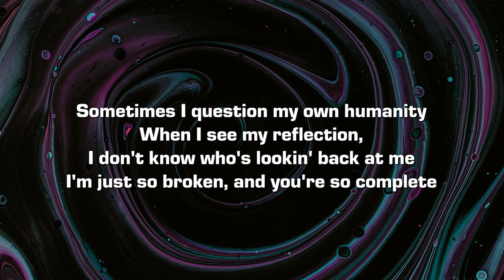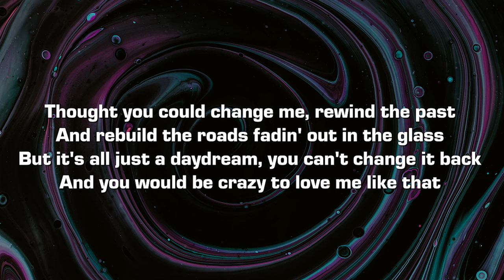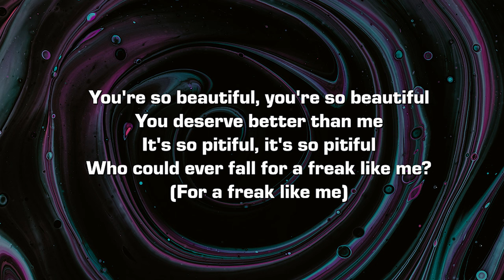John Michael Howell - Beauty And A Freak (Lyrics)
Lyrics:

Sometimes I question my own humanity
When I see my reflection, I don't know who's lookin' back at me
I'm just so broken, and you're so complete
And I'm completely lost, hopin' that you'll find
There's a heart inside of me that's worth a second glance
But the hard reality is I'll never get that chance

'Cause I'm just a monster, I'm just a freak
A beauty like you was ne-never meant for me
Oh was it not foolish for me to believe
That you could ever see mе as more than a beast?

You're so bеautiful, you're so beautiful
You deserve better than me
It's so pitiful, it's so pitiful
Who could ever fall for a freak like me?
(For a freak like me)

I thought you could change me, rewind the past
And rebuild the roads fadin' out in the glass
But it's all just a daydream, you can't change it back
And you would be crazy to love me like that

That you could ever see me as more than a beast?

You're so beautiful, you're so beautiful
(Who could ever fall)

I'm just a monster, I'm just a freak
A beauty like you was never meant for me
Was it not foolish for me to believe